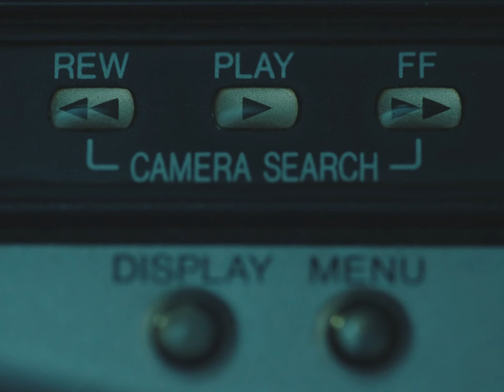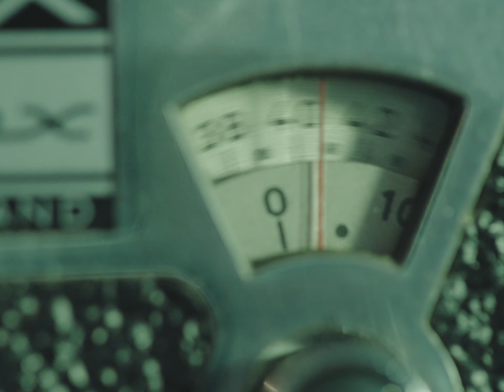Jo Bisson & Dan Baribeau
shot on Bolex Rex 2 and Arriflex 16S with a variety of lenses from Angenieux 12-120, Angenieux 5.9mm, Century 3.5mm extreme wide, Kern 25mm, Kern 16mm. Only two 100ft rolls of Kodak 50D film were used for this project.